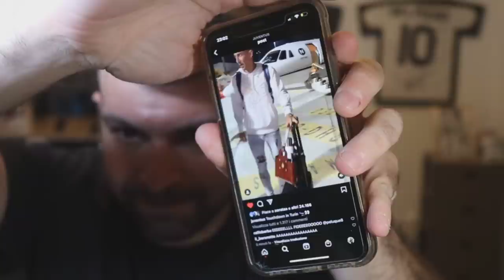DI MARIA È ATTERRATO A TORINO: È UN CALCIATORE DELLA JUVENTUS!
FINALMENTE ANGEL DI MARIA